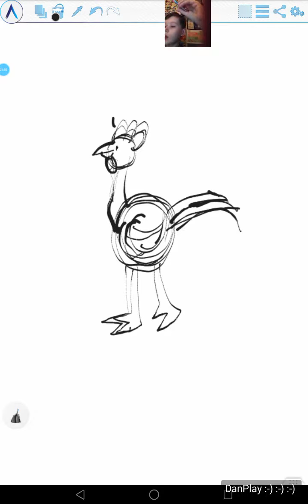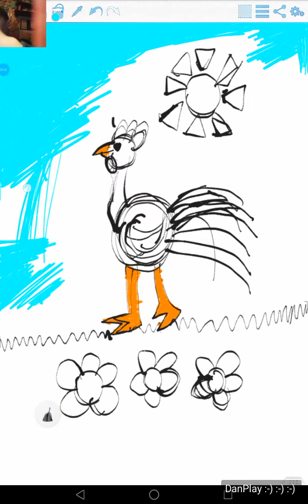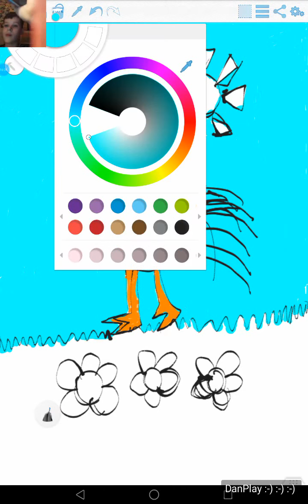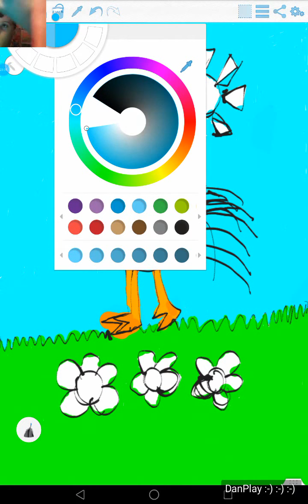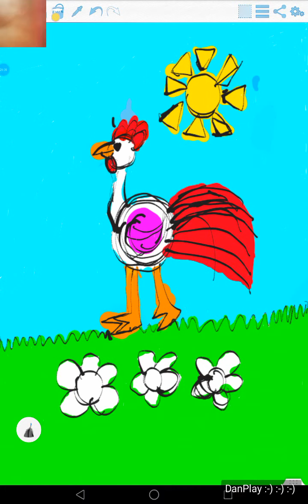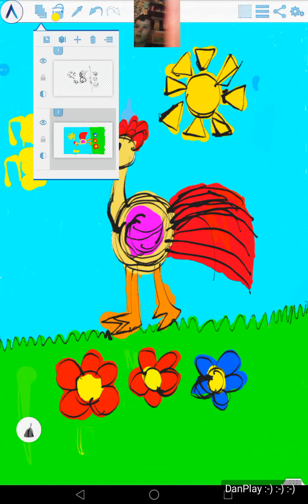РИСУНОК ПЕТУШОК НА ЛУГУ COCKEREL TO LUGA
ПРИВЕТ !!! Я УЧУСЬ РИСОВАТЬ НА ПЛАНШЕТЕ )))
Tenderfootin' The Waterboys